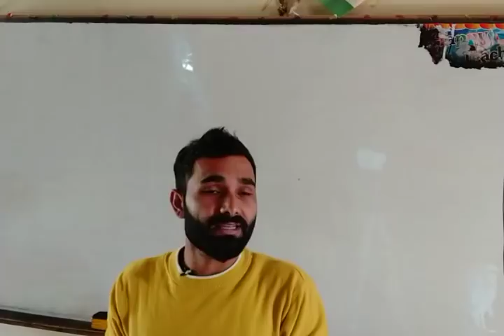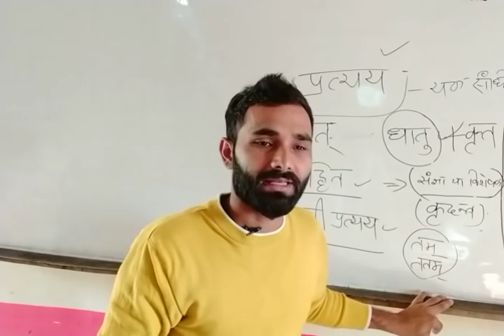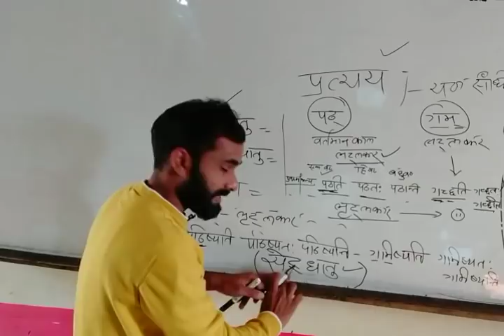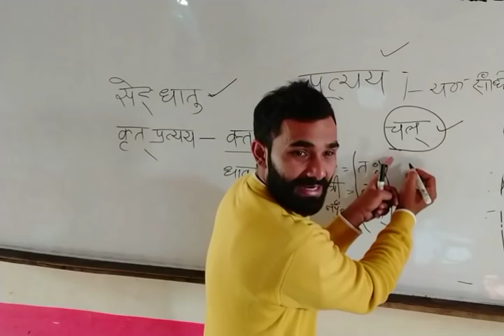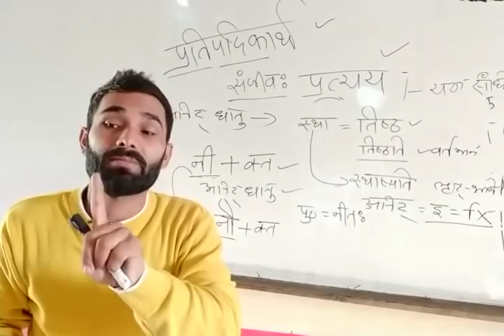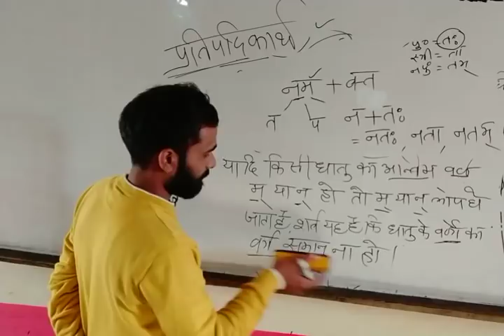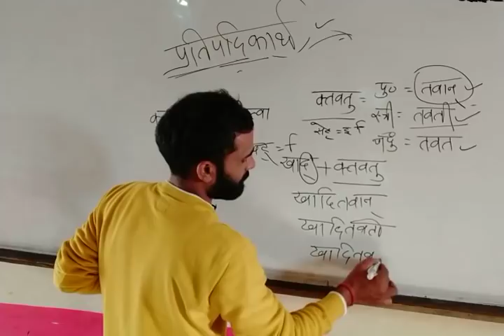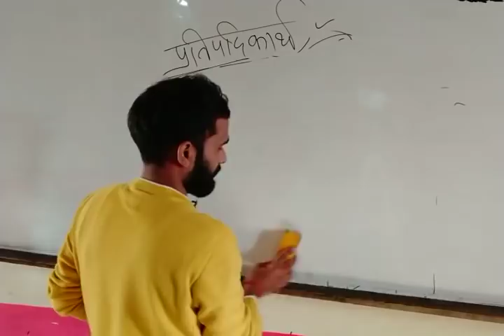ट्रिकी संस्कृत प्रत्यय (लिखित परीक्षा)